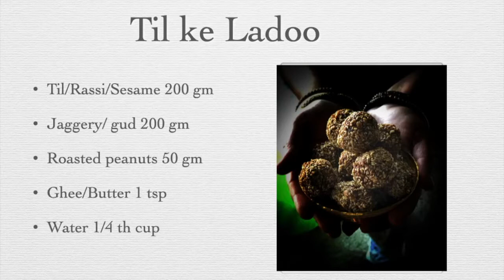Til ke ladoo|Til Gur Ladoo Recipe | Winter Special Ladoo for Makar Sankranti & Lohri |ରାଶି ଲଡୁ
Easy Til ke ladoo, til gud ladoo recipe, Makar Sankranti Winter Special Recipe, तिल गुड़ के लड्डू, til ladoo by Ruby in the kitchen

Ingredients:
Sesame seeds(til)-200 gm
jaggery(gud)-200 gm
Ghee or oil-2 tbsp
Roasted peanuts-50 gm

happy cooking
Thanks